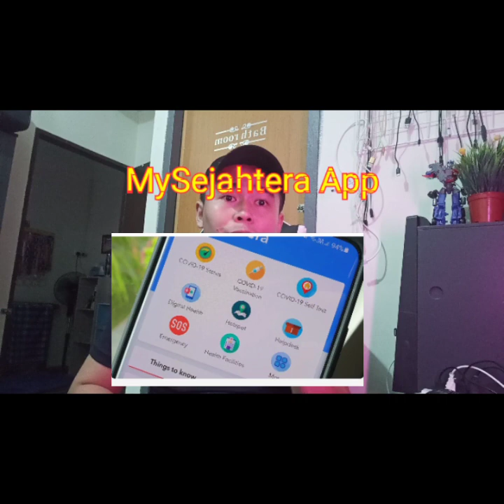#749:UPDATE TERBARU MySejahtera | hanya 1 butang daftar keluar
Update Terbaru MySejahtera iaitu hanya 1 Butang daftar keluar dalam penambahbaikan applikasi MySejahtera bagi semua pengguna covid-19